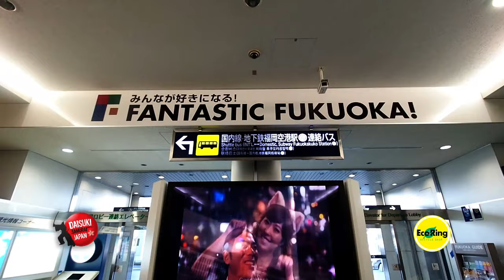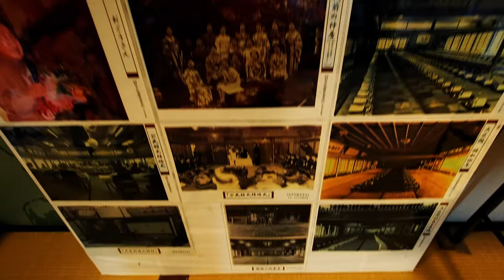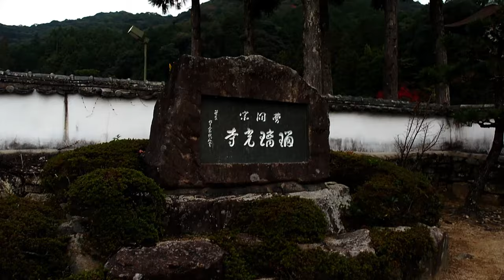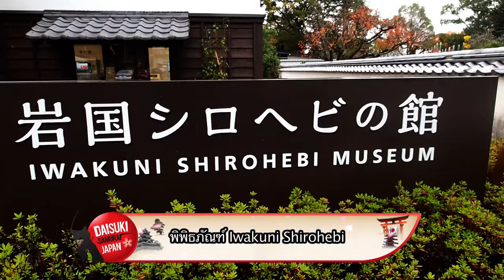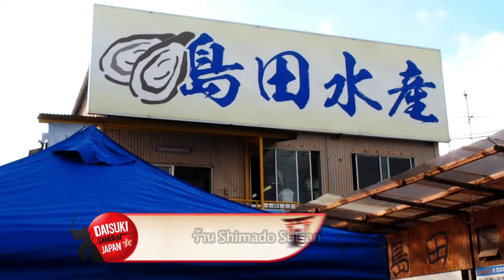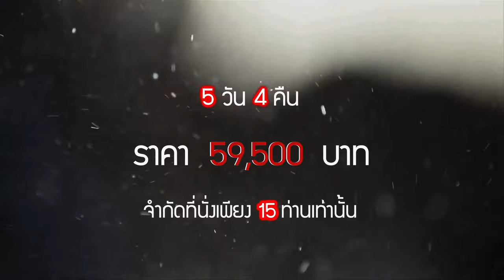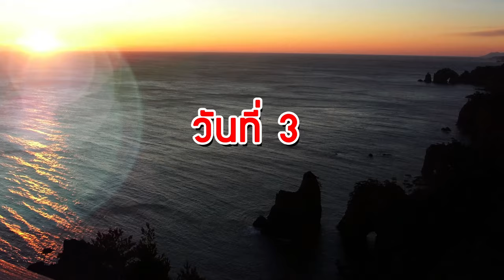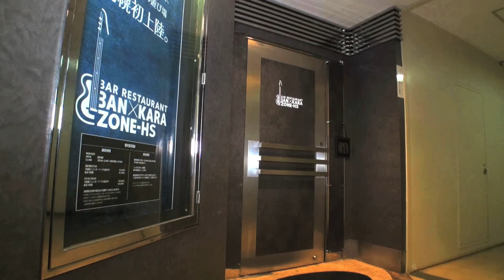"ตะลุย Chugoku ดินแดนแห่งประวัติศาสตร์ ตอนที่ 1" ตอน 73 | Daisuki Samurai Japan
สัปดาห์นี้ เราจะพาไปตะลุยจังหวัด Yamakuchi ใส่ชุดกิโมโนเดินชมและวัดชื่อดัง ต่อด้วยจังหวัด  Hiroshima เมืองท่องเที่ยวยอดนิยม ไปชมศาลเจ้าและชมวิวบนเกาะ Miyajima พร้อมกับชิมอาหารชื่อดังประจำเมือง